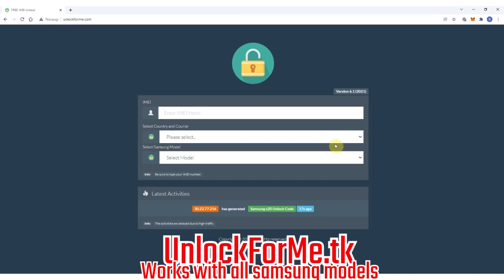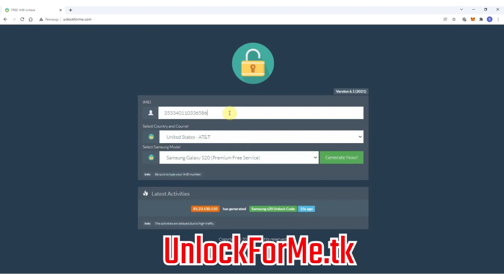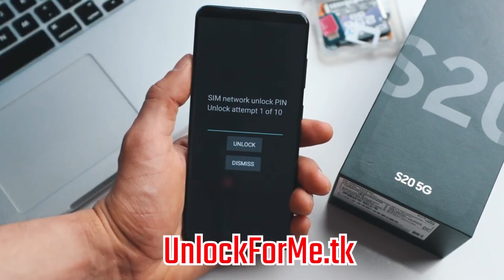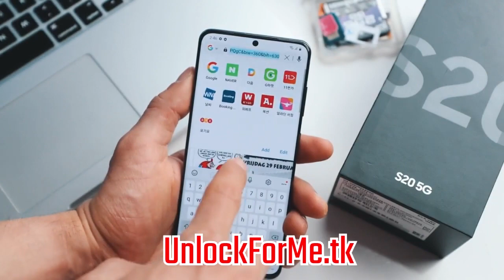How to Unlock Samsung Galaxy M12 For FREE- ANY Country and Carrier (AT&T, T-mobile etc.)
How To Unlock Samsung Galaxy M12 from any carrier such as AT&T, T-mobile, Vodafone, or if you forgot the passcode or fingerprint of your phone.
This is a tutorial on Carrier Unlock and Passcode Unlock in case you forgot the passcode or face ID. We will show you how to unlock a Samsung Galaxy M12 by doing a hard reset.
We also do a network unlock for the Galaxy Note 10 so that the phone becomes compatible with AT&T, T-mobile, Vodafone, Orange, EE, or any other carrier by using the IMEI number to generate an unlock code. We will generate a network unlock pin to unlock the network.
In order to bypass the lock, your phone most be clear of a google account lock.